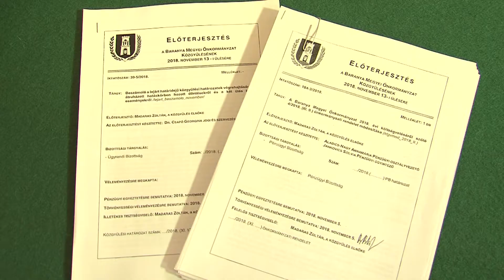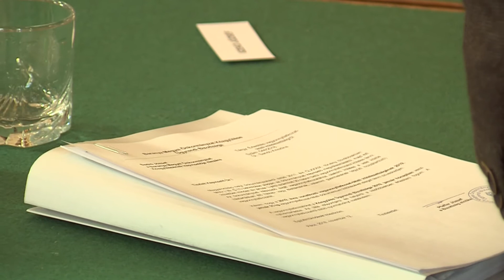20181113 hirado megyei kozgyuli